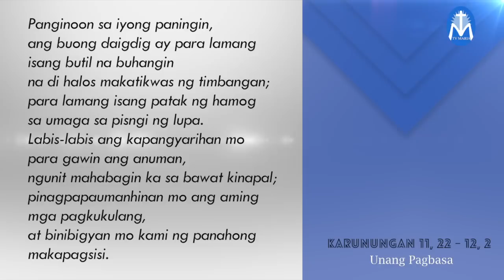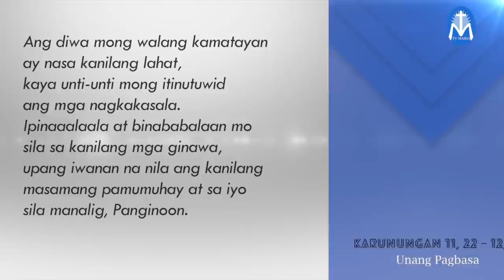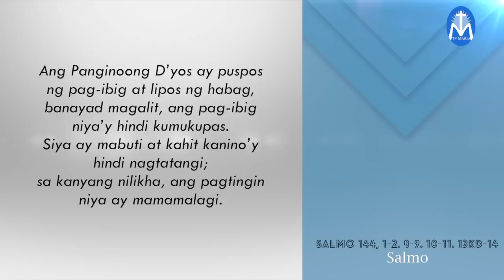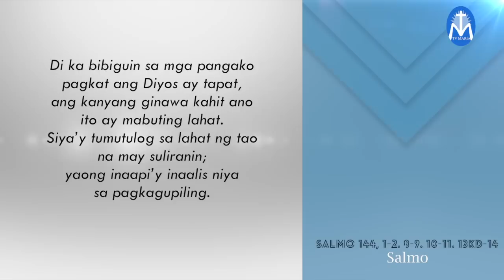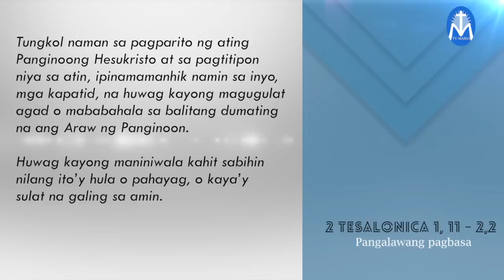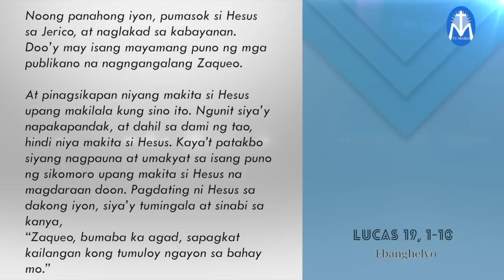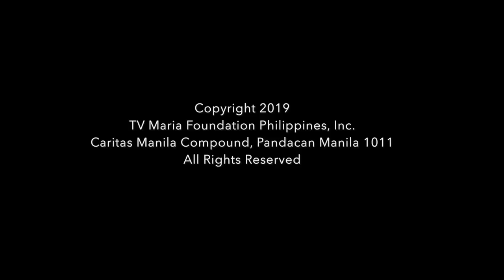Salita ng Diyos, Salita ng Buhay - November 3, 2019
"Mahal at mahalaga sa Panginoon ang mga makasalanan."
Reflection by: Fr. Lino Nicasio, SVD